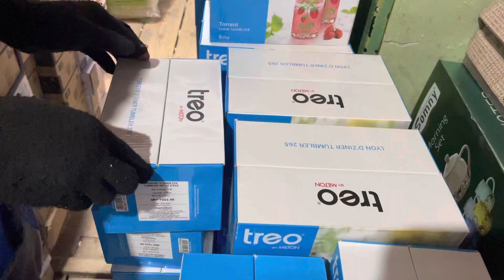Milton treo glass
Milton treo glass @M.bussinessclub